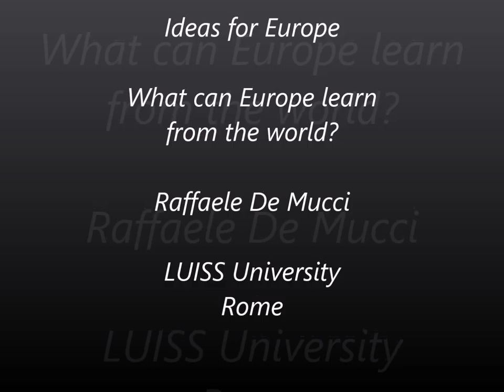Raffaele De Mucci - Ideas for Europe (IT)